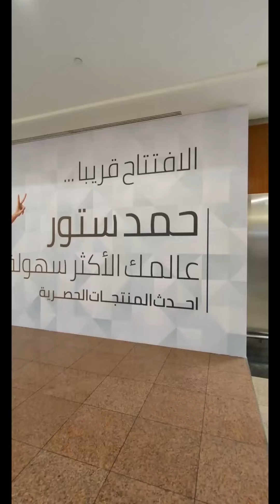7mdStore in Dalma Mall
7mdStore in Dalma Mall